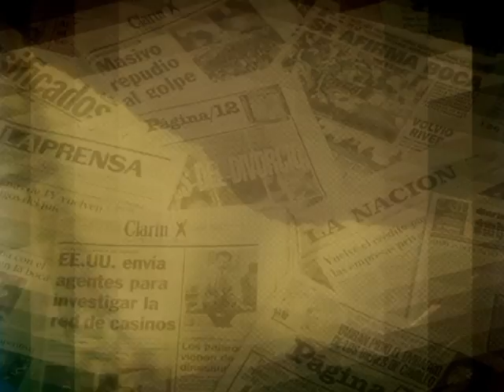insistio insistio que al final se la mando